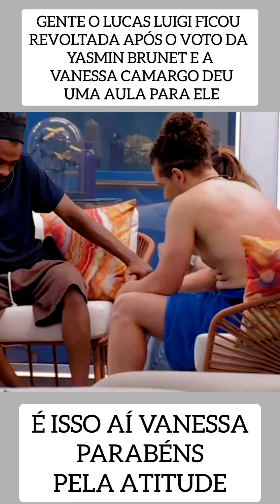MISSA DA LIÇÃO DE EXEMPLO E DE MORAL PARA PARTE 3°